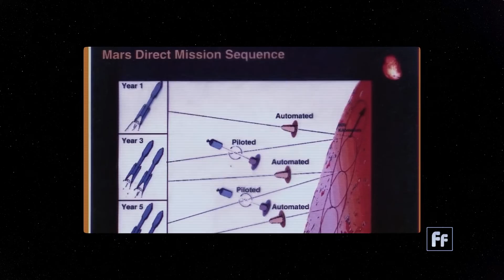Space Exploration: A global effort?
The space race of the 1960s was between the U.S. and Russia, but today you can add countries like China, Israel, and India to the list of countries vying to explore space. All have viable space programs with ambitious plans, but will it be another race or will countries work with one another and reach Mars and beyond together?